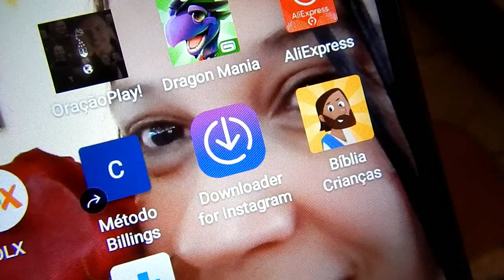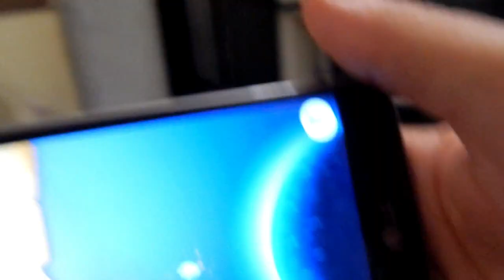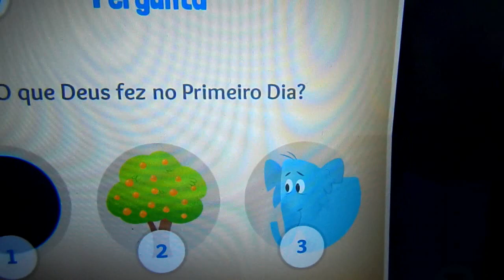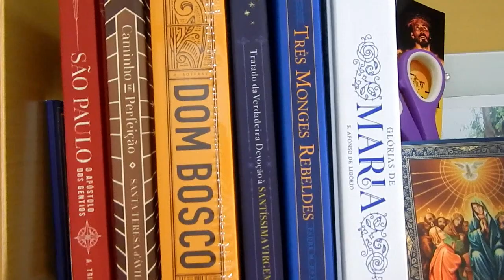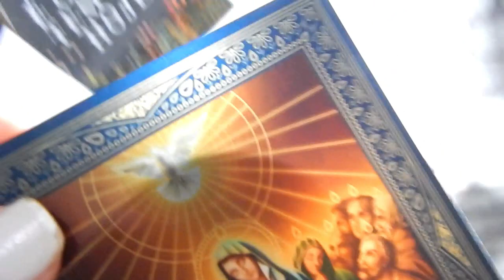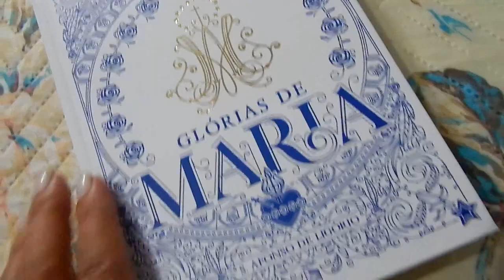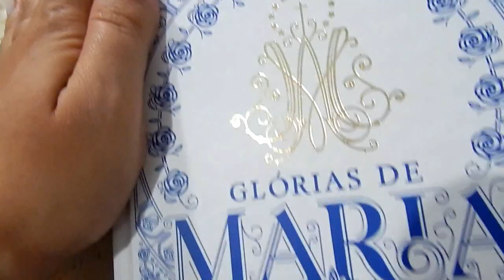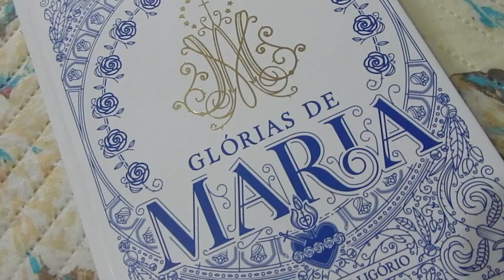DIA CORRIDO E CONSULTA APLICATIVO PARA CRIANÇAS ELA TIROU SANGUE ROTINA DA VIDA REAL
CONTATO

ENDEREÇO
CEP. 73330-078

MUITO OBRIGADA!!!

DISQUE 100